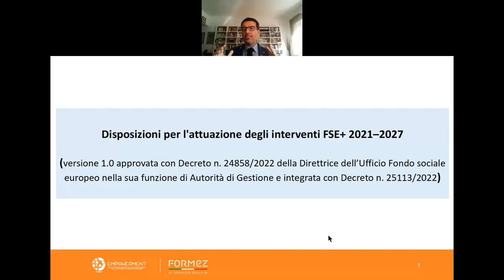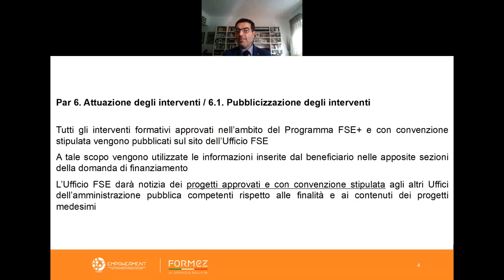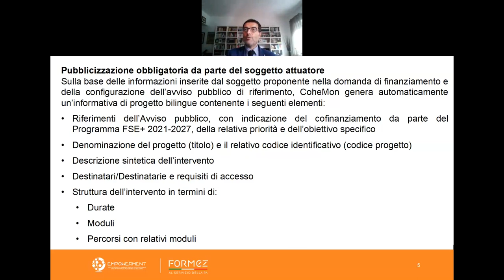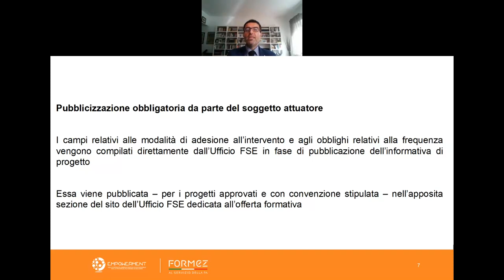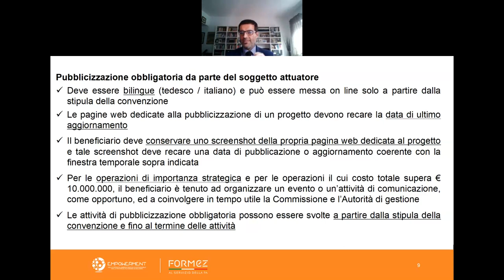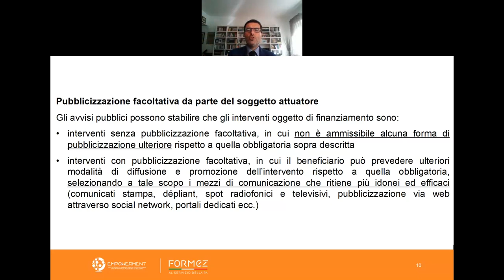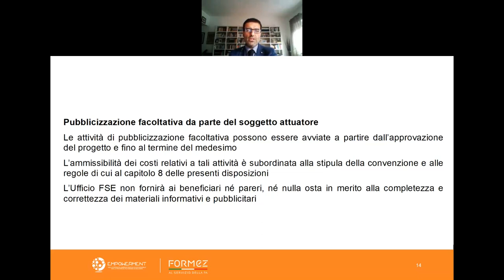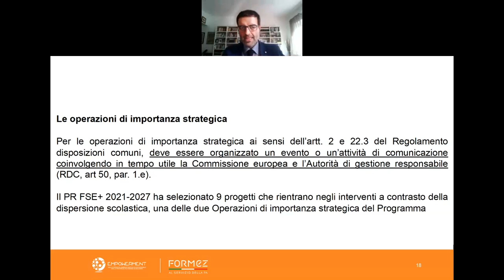Le Disposizioni per l’attuazione degli interventi FSE+ 2021-2027 adottate dalla PaB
Modulo 5: Le attività di comunicazione nell’ambito del PR FSE+ Provincia autonoma di Bolzano 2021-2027
Il modulo è finalizzato a rafforzare le conoscenze e le competenze in ambito di attività di comunicazione e pubblicità delle operazioni cofinanziate; approfondire la conoscenza delle disposizioni e delle linee guida provinciali; approfondire la conoscenza dei modelli e dei format previsti per le attività di comunicazione e pubblicità delle operazioni cofinanziate.

• Le Linee guida per la visibilità e la comunicazione 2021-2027 adottate dalla Provincia autonoma di Bolzano